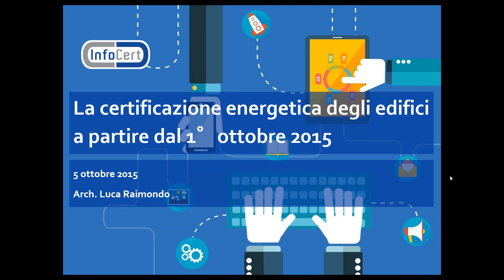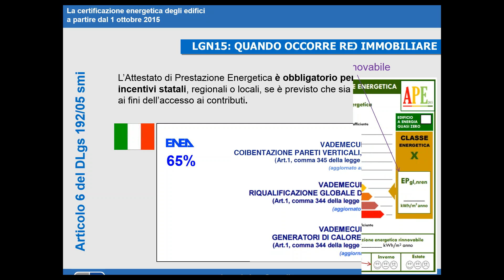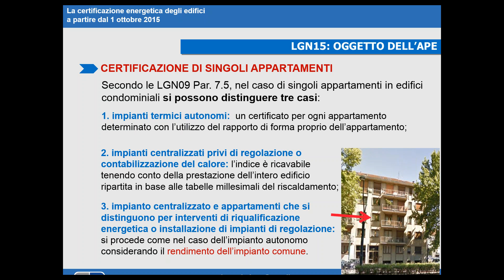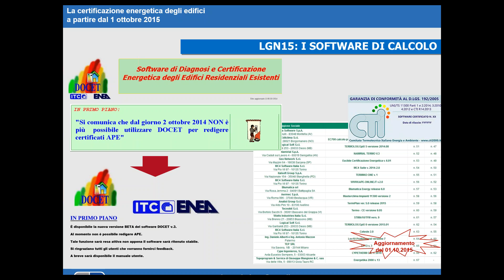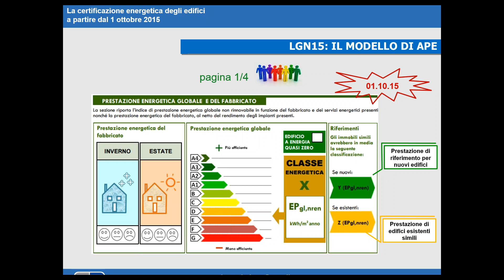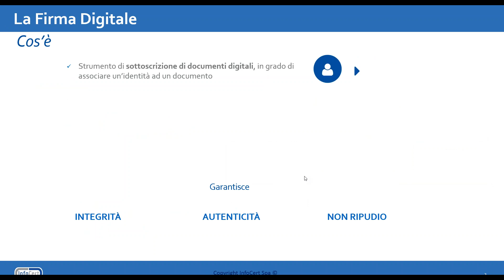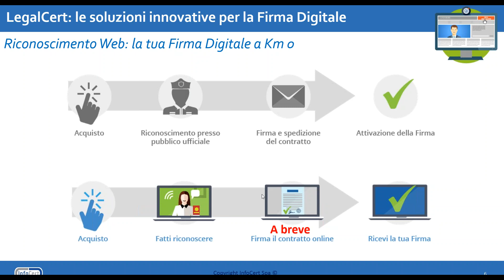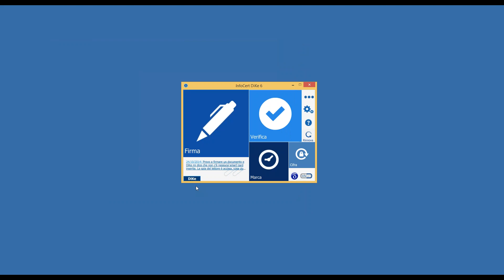Come affrontare la rivoluzione del nuovo APE con la Firma Digitale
Questo webinar ha l'obiettivo di offrire un'informazione sintetica in merito alle novità legislative introdotte per la certificazione energetica degli edifici, inoltre scopriremo quali sono gli strumenti InfoCert più semplici per essere sempre a norma con il nuovo APE